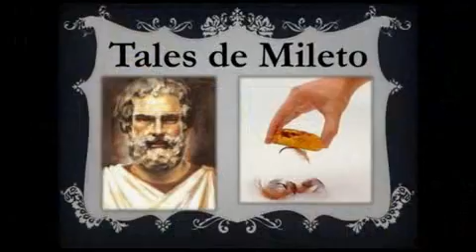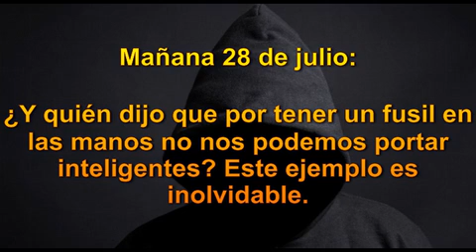Esta es una epopeya que la modernidad no entiende